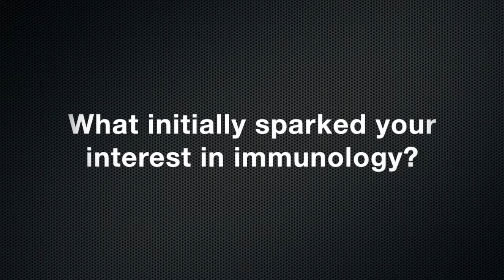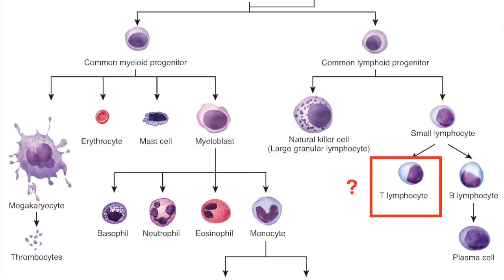Dr. Juan Carlos Zuniga-Pflucker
A brief overview of Dr. Zúñiga-Pflücker, his research and the trainees in his lab